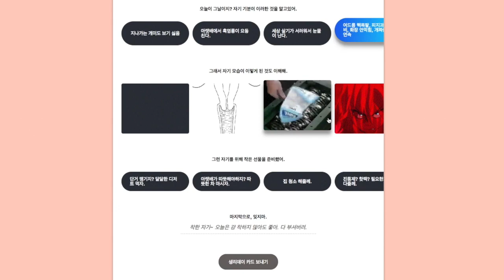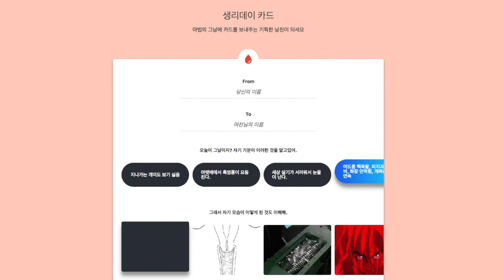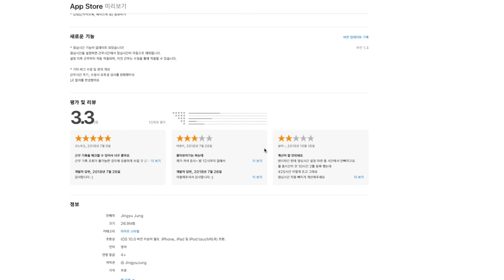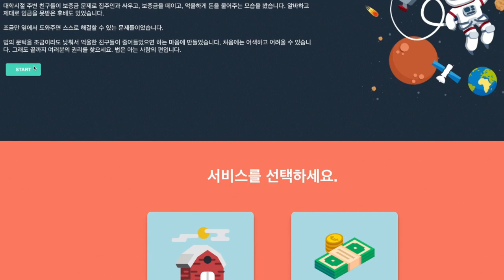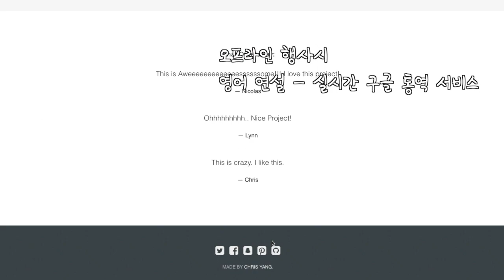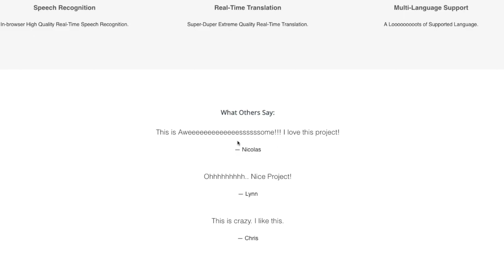생리데이? 퇴근요정? myRights? 평범한(?!) 사이드 프로젝트 5개 소개!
사이드 프로젝트를 해야한다는 영상은 찍었는데, 정확한 예시는 보여드린 적이 없는 것 같아서, 저희 노마드 코더가 빌드한 것 2가지, 저희 팔로워분들이 빌드해주신 것 3가지, 총 5가지를 소개해봅니다 :)
여러분의 사이드 프로젝트, 토이 프로젝트도 소개해주세요!
1. 생리데이 (by 노마드코더)

2. 데스크 픽스 (by 노마드코더)

3. 퇴근요정 (by Jingyu Jung)

4. 마이 라이츠 (by 통계학과 법학을 전공한 초보 개발자)

5. 랭고 (by Chris Yang)

Location: Seoul, S.Korea
Learn to Code with Nicolas!